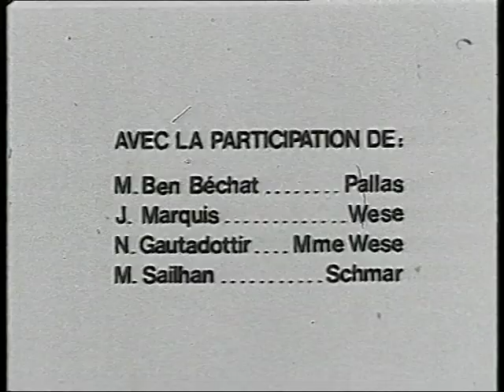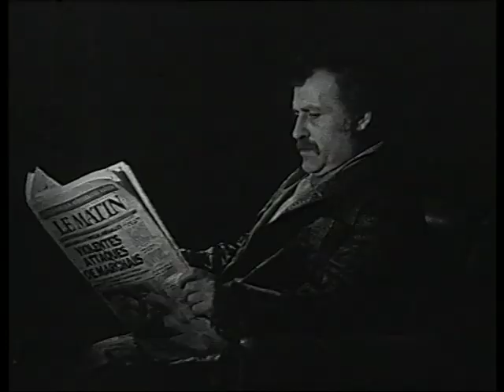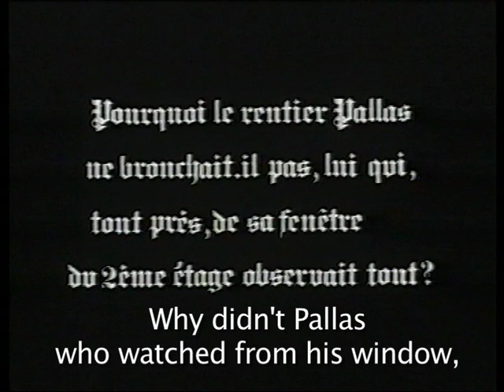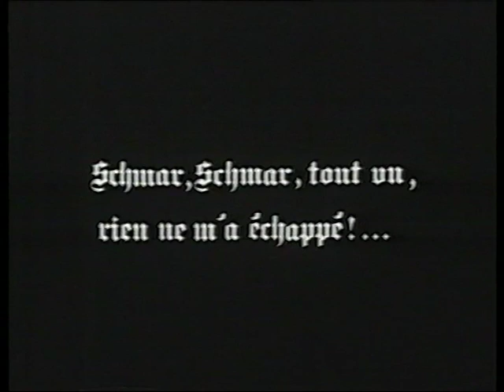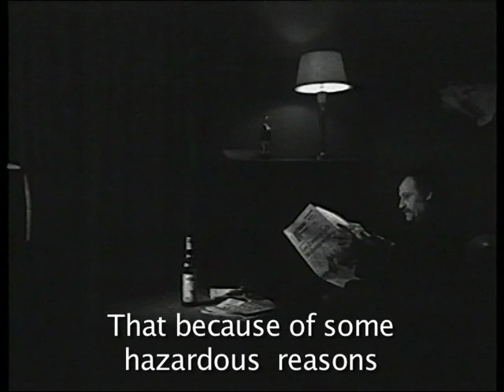Un fratricide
A school film made in 1978 at the Idhec (Femis) by Didier Deleskiewicz and Vidar Vikingsson. Based on a short story by Franz Kafka. Music by Stockhausen